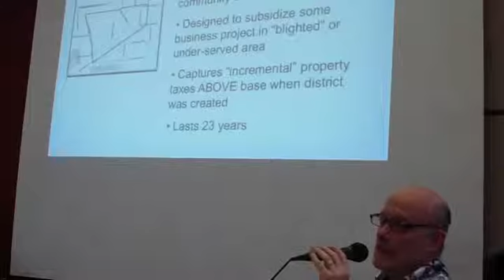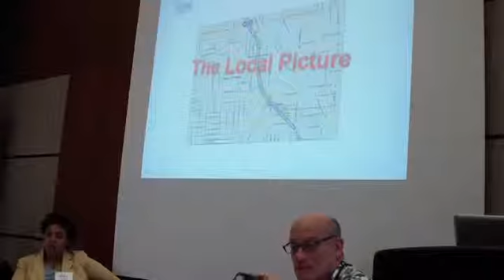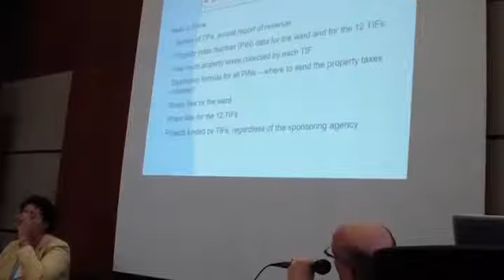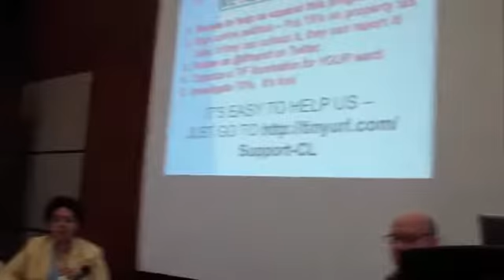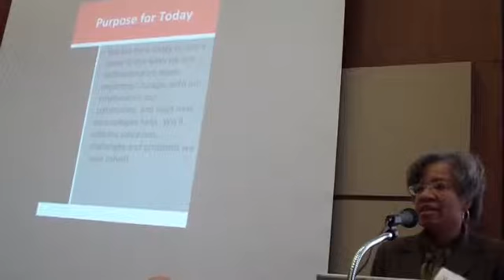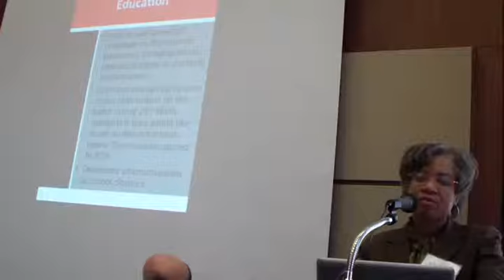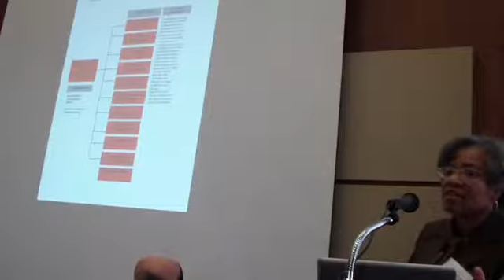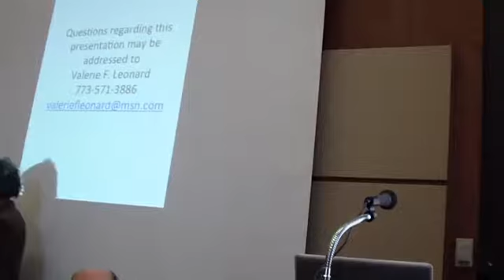eChicago 2013 Session 4: Dialogue & Deliberation in Chicago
Democracy is far more than voting. What new ways are people deliberating on issues facing Chicago? Do new technologies help? How?

Maria Hadden, The Participatory Budgeting
Project Valerie F. Leonard, Lawndale Alliance
Tom Tresser, CivicLab and TIF Illumination Project
Norma Ramos, University of Illinois at Chicago, Chair